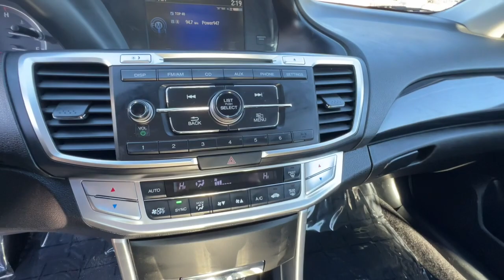2015 Honda Accord Northern California, Redding, Sacramento, Red Bluff, Chico, CA FA137665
White Used 2015 Honda Accord 4dr I4 CVT Sport available in Northern California at  Lithia Toyota of Redding. Servicing the Redding, Sacramento, Red Bluff, Chico, CA area.
2015 Honda Accord 4dr I4 CVT Sport - Stock#: FA137665

250 E. Cypress Ave.

PRICE DROP FROM $179995 EPA 35 MPG Hwy/26 MPG City! CARFAX 1-Owner. Sport trim. Bluetooth iPod/MP3 Input Alloy Wheels Back-Up Camera. SEE MORE! KEY FEATURES INCLUDE: Back-Up Camera iPod/MP3 Input Bluetooth Rear Spoiler MP3 Player Aluminum Wheels Keyless Entry Remote Trunk Release Steering Wheel Controls Child Safety Locks. VEHICLE REVIEWS: Both front and rear occupants will find plenty of legroom and shoulder room. The sedans backseat is one of the best in this class thanks to its combination of space and comfort. -Edmunds.com. Great Gas Mileage: 35 MPG Hwy. BUY FROM AN AWARD WINNING DEALER: Our commitment to treating you in a neighborly fashion extends from our inventories and auto repair service to our no-frills easy-to-comprehend auto financing. This comes not only in the form of car loans and leasing service for drivers from Redding Chico Red Bluff and Shasta Lake but a tenacious spirit dedicated to getting the flexible terms you deserve.Please feel free to explore our entire site and see all of the products services and pre-buy car research we have to offer. Pricing analysis performed on 2/7/2023. Fuel economy calculations based on original manufacturer data for trim engine configuration. Please confirm the accuracy of the included equipment by calling us prior to purchase.